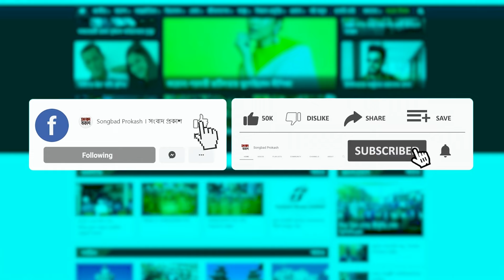নিজেকে নায়িকা মনে করে না আইশা খান | Aisha Khan | ‘শেকড় দ্য রুটস’ | Fs Nayeem | Binodon Prokash